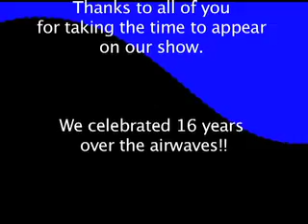NE Current Classic Nunsense at Corner Bistro w Reverend Mother on the Set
A "Northeast Current" classic episode!

Back in 2002, Nunsense was being performed at the Corner Bistro in Carbondale.  We were lucky enough to have Reverend Mother on the set to tell us all about it!  Is its John's favorite show? Is it John's favorite role? How DO the nuns fold their habits? Tune in to find out!

John Baldino Ofs is your host!

Like/tag/share